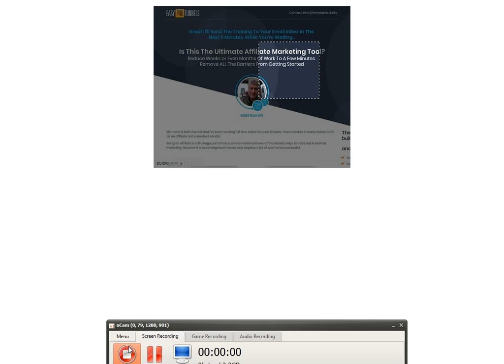imagen aleatoria seleção aleatoria